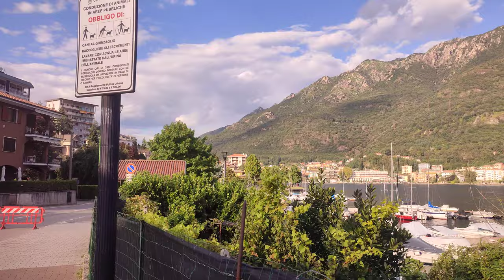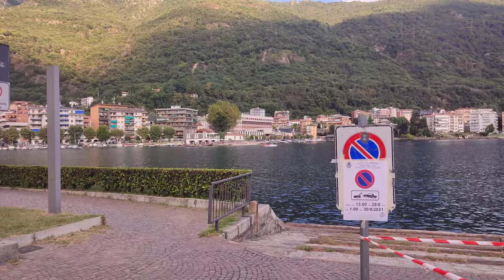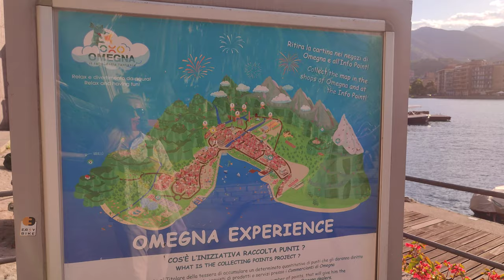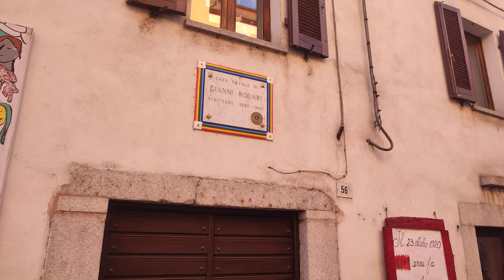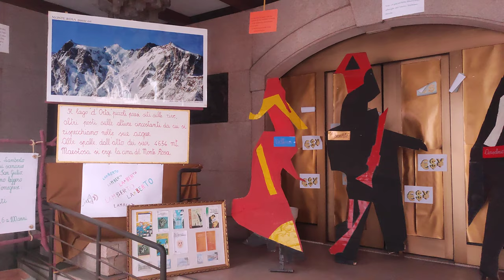Walking tour in Omegna. the Province of Verbano-Cusio-Ossola in the Italian, Piedmont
Omegna  is a comune (municipality) in the Province of Verbano-Cusio-Ossola in the Italian region Piedmont, located about 100 kilometers (62 mi) northeast of Turin and about 13 kilometers (8 mi) southwest of Verbania at the northernmost point of Lago d’Orta and traversed by the Nigoglia, the lake's sole outflow.